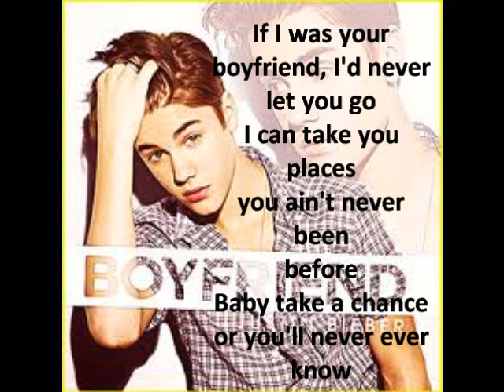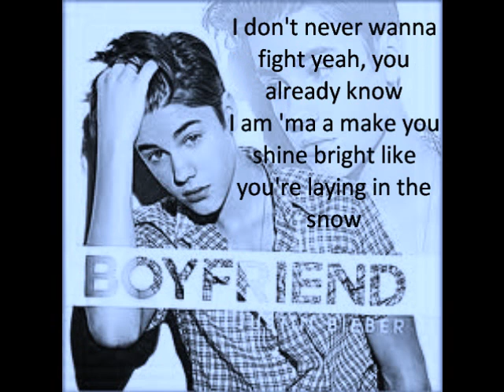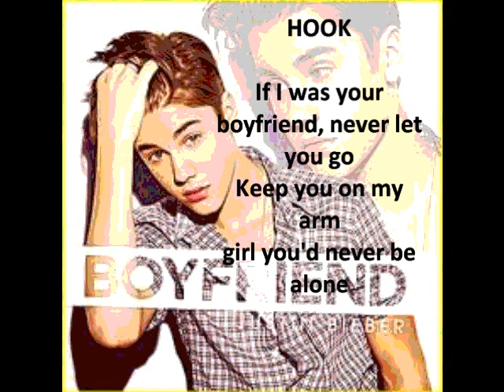Justin Bieber - Boyfriend (lyrics)